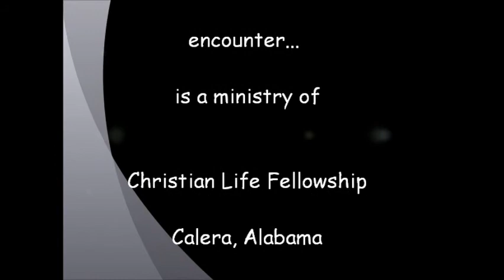Will & Fred, encounter drama team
This is a small drama group that won 1st place in Alabama in 2010.  It is based on the movie, "Bill and Ted's Most Excellent Adventure."  The theme was, "This Changes Everything."